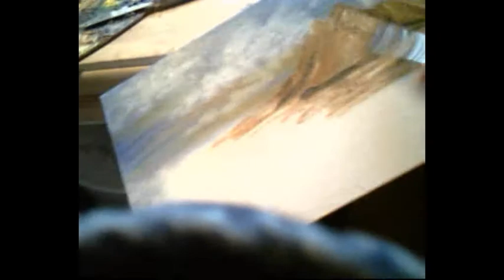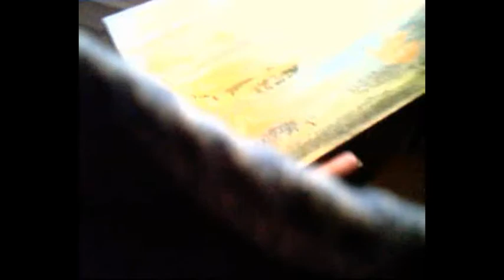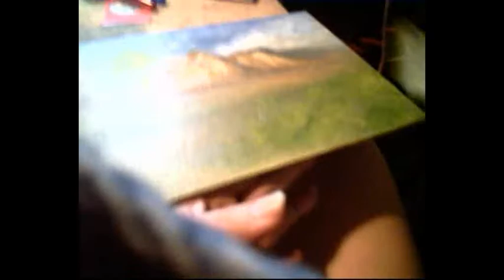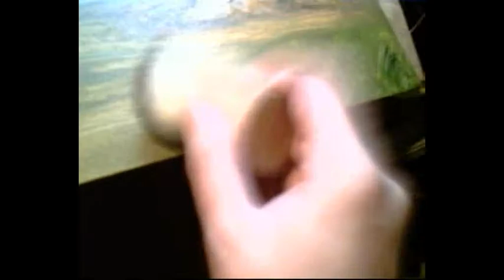Kickn it Bob Ross style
A 30 minute time lapse. Got to love those happy mountains...edited on my cpu so you get Manson as a sound track...cause that is all I have on there right now. LOL! Muah!